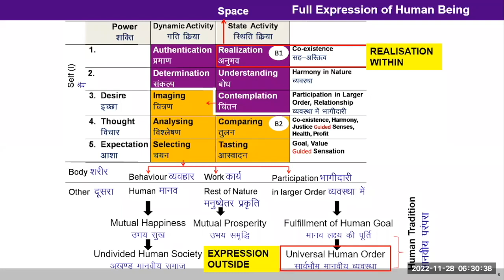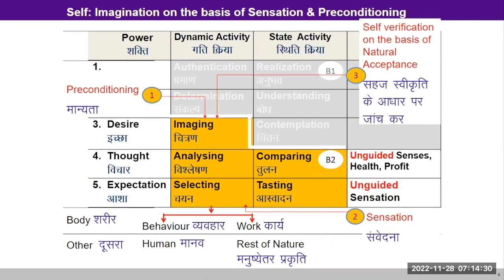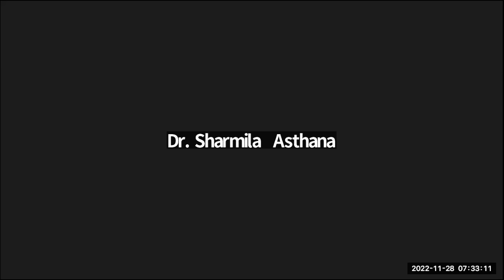Hindi D21 Imagination 2022 11 28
Discussion
In the English and Hindi sessions today we discussed about becoming conscious of the higher activities within ourselves - activities of contemplation (on relationship and seeing our participation in it), understanding (seeing the harmony in all the units in this existence) and the activity of realisation ( seeing things as they are- being able to see the space and all the units submerged in space. Seeing the co-existence of all the units and living in co-existence.
Self - reflection:
Today, contemplate on your relationships and see whether you are expecting to get something from the relationship or whether, with a feeling of concern, you are trying to help the other be comfortable.
Note: even when we are trying to help the other to be a better human being, is our focus on -
- changing the other or
- making effort to help the other to be comfortable/ in harmony?